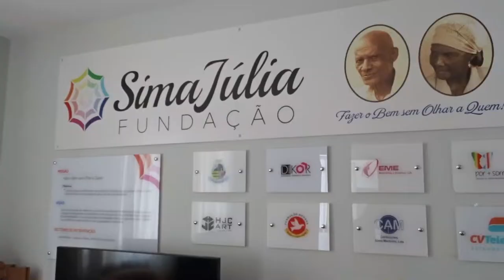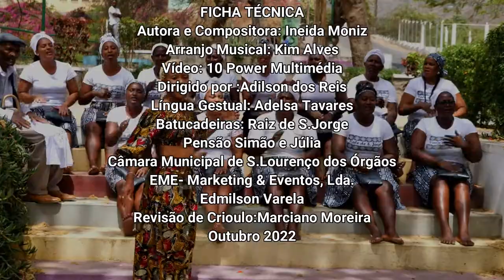PEGA-M NA MON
Música PEGA-M NA MON da autoria da Fundação SimaJúlia tem como objetivo sensibilizar na Luta Pelos Direitos da Pessoa Idosa.

Música autora e Compositora: Ineida Moniz
Arranjo Musical : Kim Alves
Produção de Vídeo : 10 Power Multimédia
Realização: Adilson dos Reis
Língua Gestual: Adelsa Tavares
Batucadeiras: Raiz de São Jorge
Revisão do Crioulo:  Marciano Moreira
Apoios: Pensão Simão & Júlia, Câmara Municipal  de S. Lourenço dos Órgãos, EME- Marketing & Eventos, Lda, Edmilson Varela